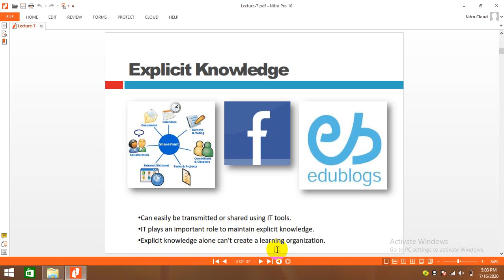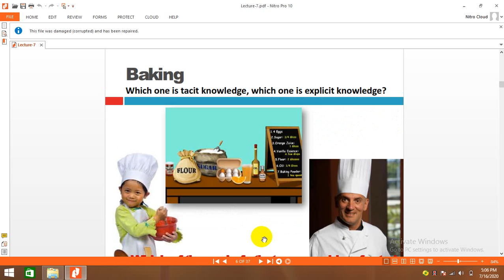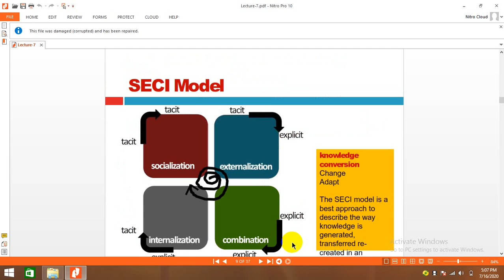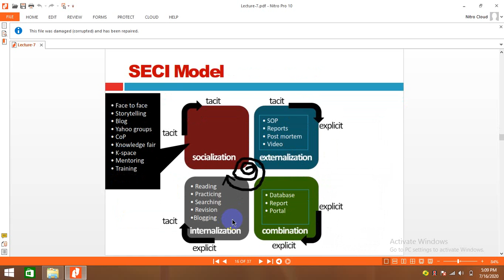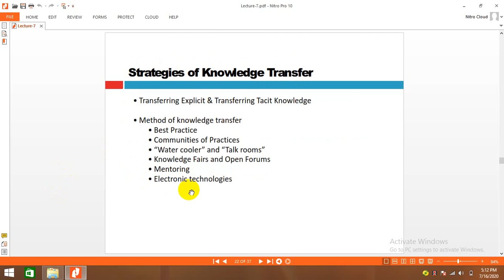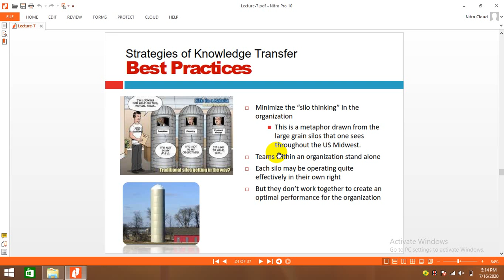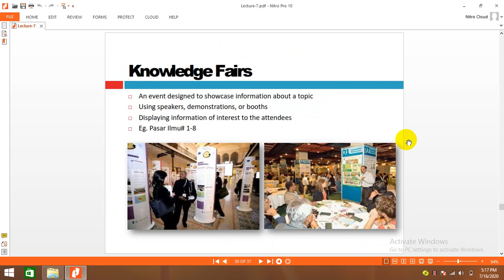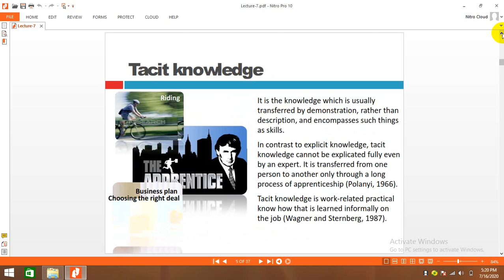Lecture No 05 |Information Knowledge Management | Semester-II